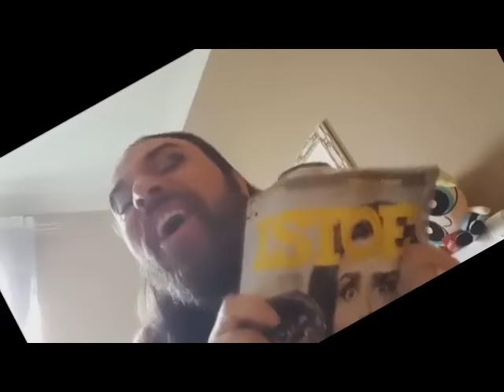YTPBR [SHORT] - BANDO NOURA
WE ARE ALL MOPHOBICS